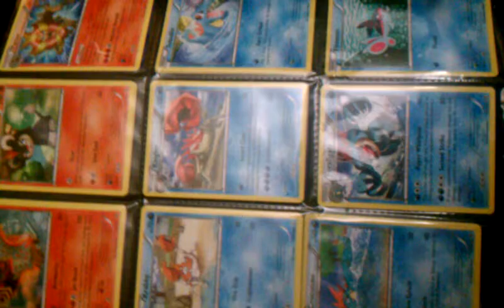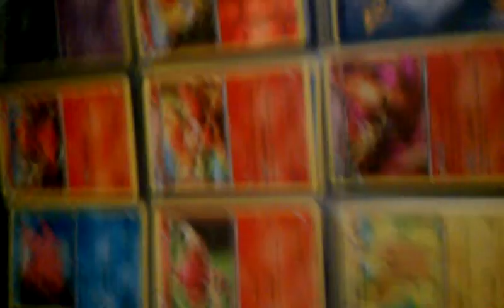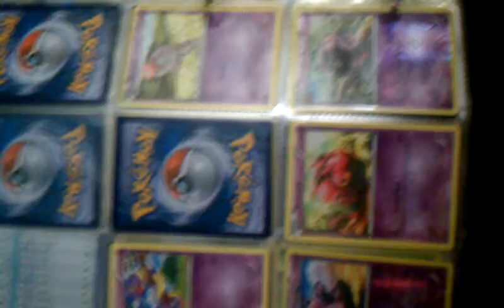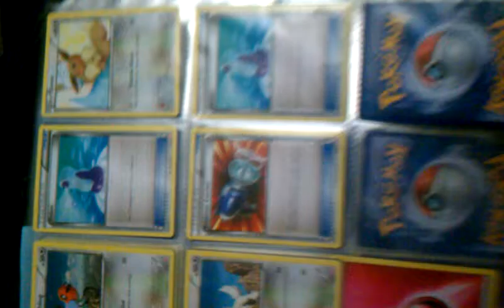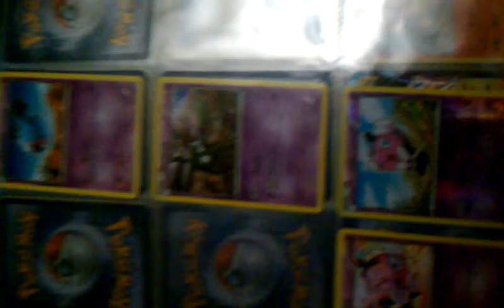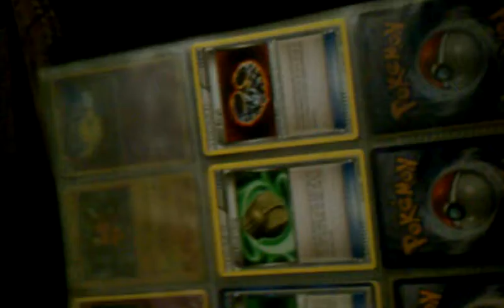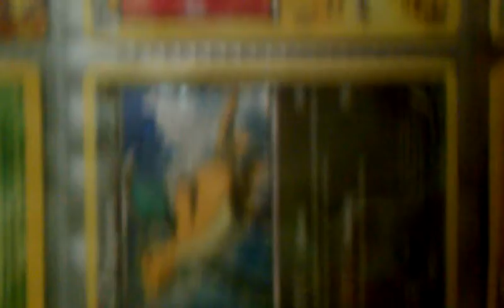All my pokemon cards as of 11-10-2014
Some of my pokemon cards